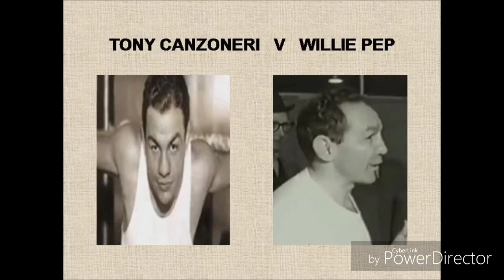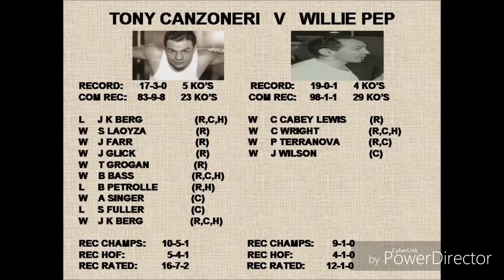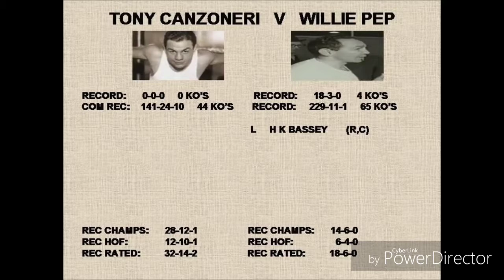TONY CANZONERI V WILLIE PEP CAREER MATCH UP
FEATHERWEIGHT KING WILLIE PEP AND 5 TIME LINEAL 3 WEIGHT CHAMPION TONY CANZONERI GO HEAD TO HEAD